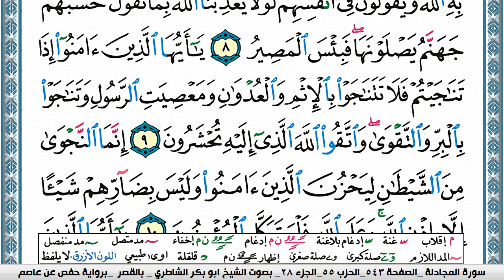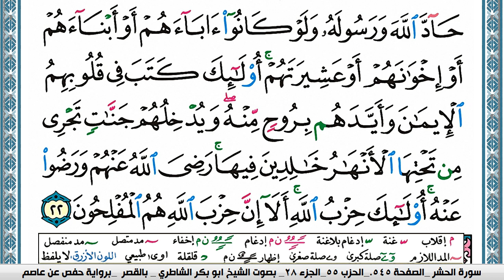سورة المجادلة مكتوبة Surah Al Mojadala ابو بكر الشاطري Abu Bakr Al-Shatri | القرآن الكريم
سورة البقرة
سورة ال عمران
سورة النساء
سورة المائدة
سورة الأنعام
سورة الأعراف
سورة الأنفال
سورة التوبة
سورة يونس
سورة هود
سورة يوسف
سورة الرعد
سورة ابراهيم
سورة الحجر
سورة النحل
سورة الإسراء
سورة الكهف
سورة مريم
سورة طه
سورة الأنبياء
سورة الحج
سورة المؤمنون
سورة النّور
سورة الفرقان
سورة الشعراء
سورة النّمل
سورة القصص
سورة العنكبوت
سورة الرّوم
سورة لقمان
سورة السجدة
سورة الأحزاب
سورة سبأ
سورة فاطر
سورة يس
سورة الصافات
سورة ص
سورة الزمر
سورة غافر
سورة فصّلت
سورة الشورى
سورة الزخرف
سورة الدّخان
سورة الجاثية
سورة الأحقاف
سورة محمد
سورة الفتح
سورة الحجرات
سورة ق
سورة الذاريات
سورة الطور
سورة النجم
سورة القمر
سورة الرحمن
سورة الواقعة
سورة الحديد
سورة المجادلة
سورة الحشر
سورة الممتحنة
سورة الصف
سورة الجمعة
سورة المنافقون
سورة التغابن
سورة الطلاق
سورة التحريم
سورة الملك
سورة القلم
سورة الحاقة
سورة المعارج
سورة نوح
سورة الجن
سورة المزّمّل
سورة المدّثر
سورة القيامة
سورة الإنسان
سورة المرسلات
سورة النبأ
سورة النازعات
سورة عبس
سورة التكوير
سورة الإنفطار
سورة المطفّفين
سورة الإنشقاق
سورة البروج
سورة الطارق
سورة الأعلى
سورة الغاشية
سورة الفجر
سورة البلد
سورة الشمس
سورة الليل
سورة الضحى
سورة الشرح
سورة التين
سورة العلق
سورة القدر
سورة البينة
سورة الزلزلة
سورة العاديات
سورة القارعة
سورة التكاثر
سورة العصر
سورة الهمزة
سورة الفيل
سورة قريش
سورة الماعون
سورة الكوثر
سورة الكافرون
سورة النصر
سورة المسد
سورة الإخلاص
سورة الفلق
سورة النّاس
القران الكريم
المصحف كامل

KonoozAlhuda
konoozalhuda
konooz
Konooz Alhuda
كنوز الهدى,
كنوز الهدي,
كنوز,
الهدى,
الهدي,
قران كريم
قرآن كريم
قرءان كريم
قران
قرآن
قرءان
القران الكريم
القرآن الكريم
القرءان الكريم
القران
القرآن
القرءان